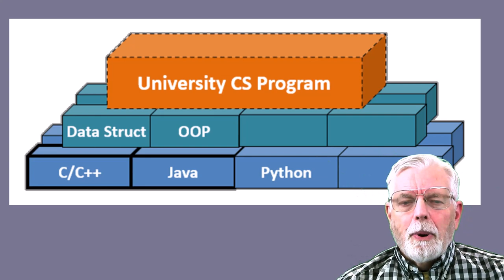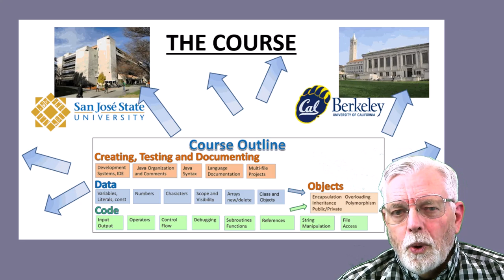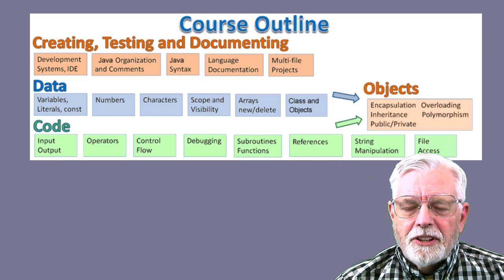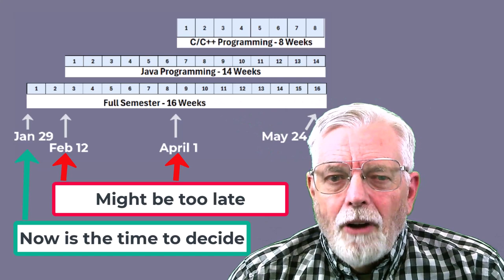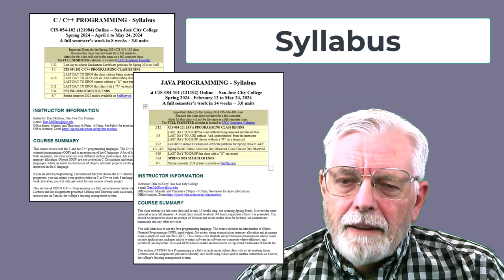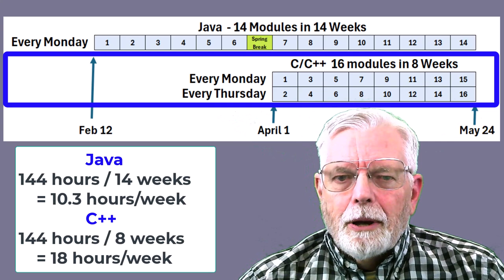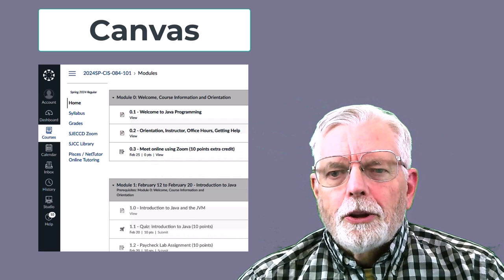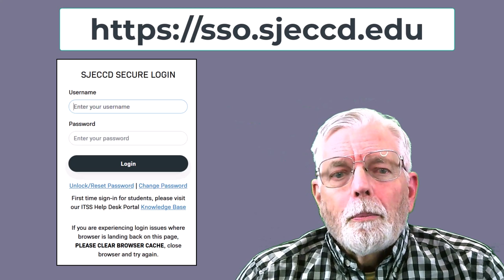Welcome to SJCC Spring 2024 Java and C/C++ Programming classes